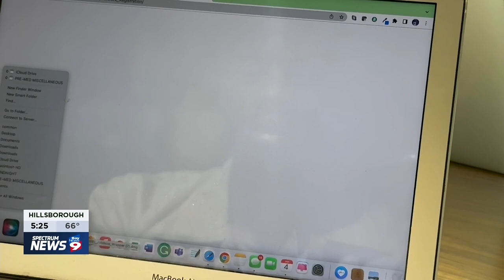Those Oh So Smooth H.O.T.S.A.N.D.S. NUPES of the Zeta Chi Chapter of Kappa Alpha Psi on Bay News 9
This past Friday, January 6th, 2023, Bay News 9 featured Those Oh So Smooth H.O.T.S.A.N.D.S. Nupes of the Zeta Chi Chapter of Kappa Alpha Psi Fraternity, Incorporated!

The Brothers were interviewed and spoke about what Kappa Alpha Psi means to them, the traditions of stepping, life at the University of South Florida, and how life as a member of Kappa Alpha Psi Fraternity, Incorporated has affected their lives and career paths. Keep Achieving Nupes!